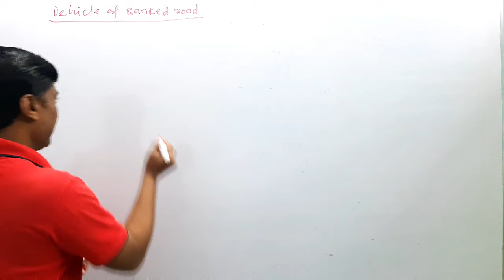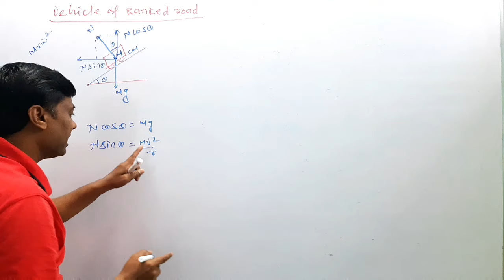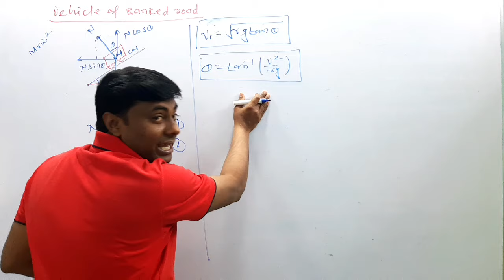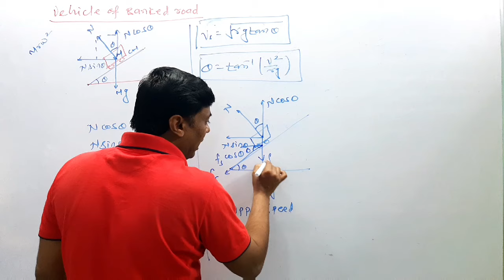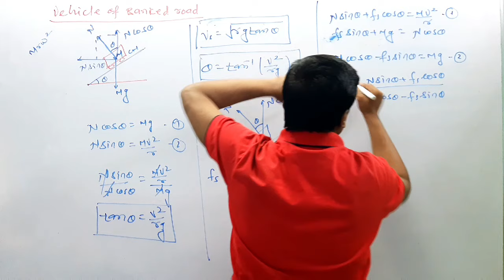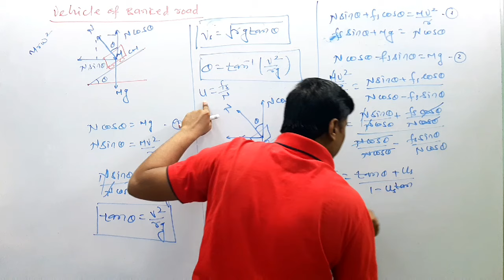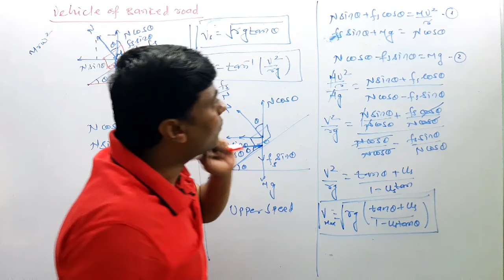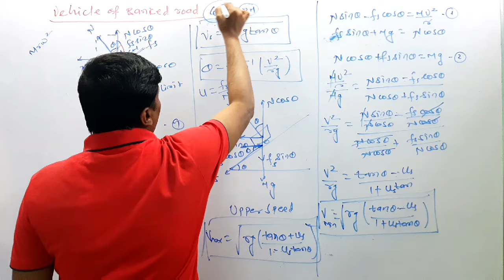🤔👨‍💻👩‍💻Most Important Derivation 9 minute मे Complete कैसे करे Vehicle of Banked Road 😇😇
Hello Everyone😃😃,

Physics
Most Important Derivation In Few Minutes For HSC Board Exam
HSC Board Exams..
Maharahstra State Board
2021 Board Exam